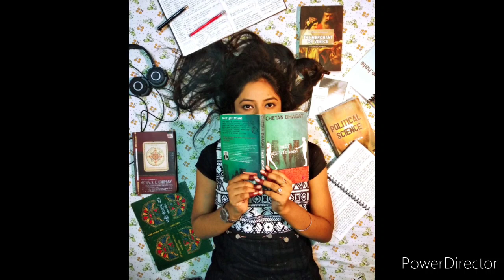Photo Editing||Mainul Islam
This video is for my photo Editor Mainul Islam.
If you want to edit photo.
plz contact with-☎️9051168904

Photo editing#photoshop#Editing